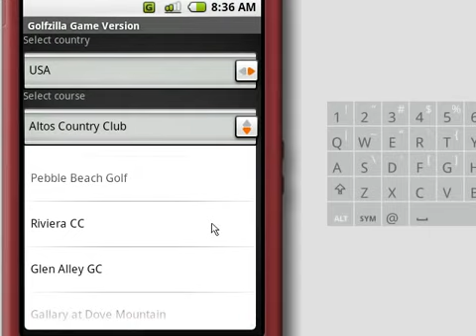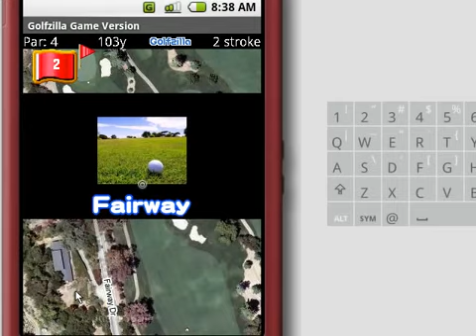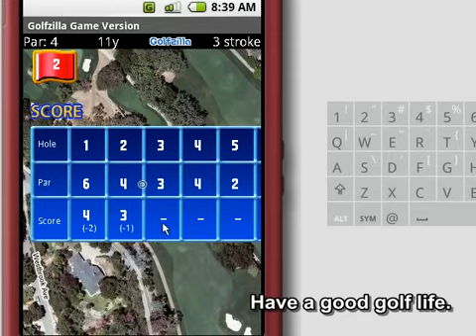Android Application [Golfzilla]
Golfzilla is application that mashed up with Google Map.